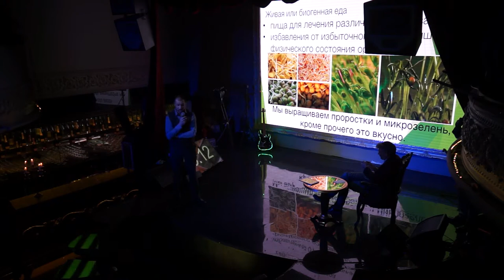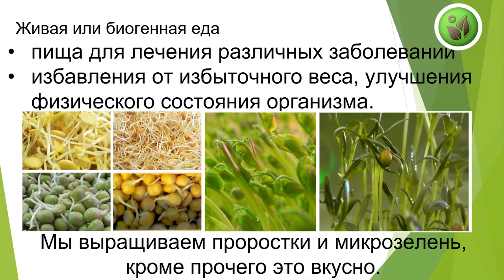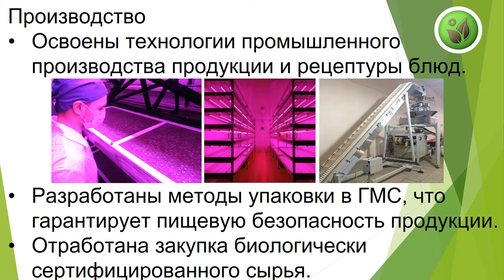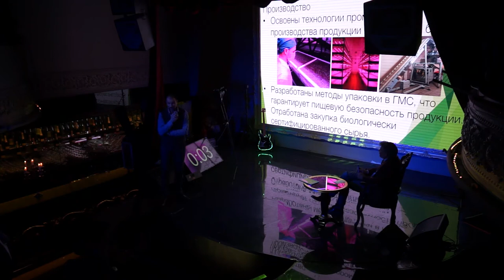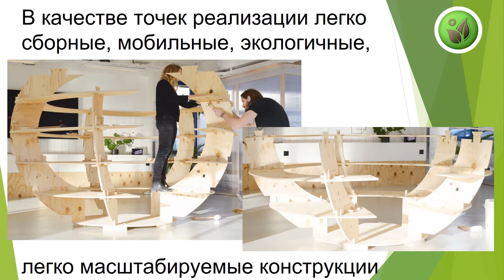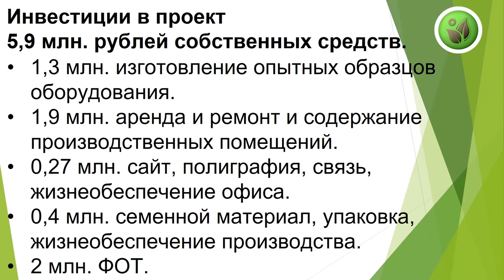МАЛИС, ПИЩА БУДУЩЕГО ИЗ ГЛОБРИКУСТА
Спикер- Дмитрий Колесов, с проектом «ВитаРост»
ДМИТРИЙ ПОТАПЕНКО  ВОЗВРАЩАЕТСЯ В НОВОМ ФОРМАТЕ! ( 2 АВГУСТА В 16:00 )